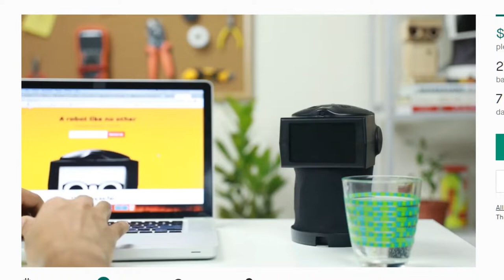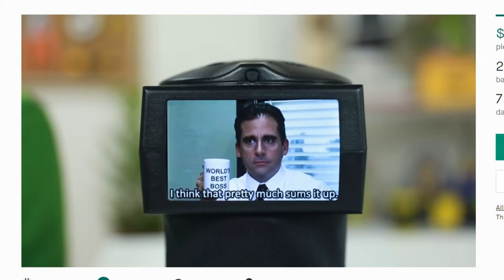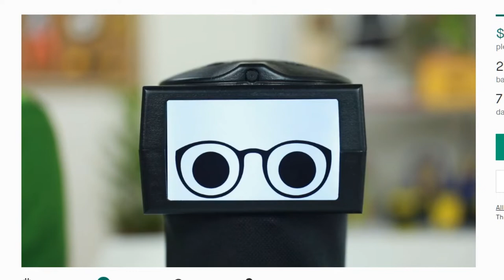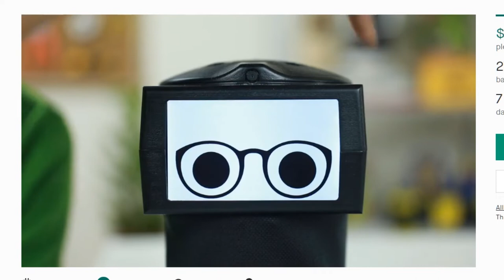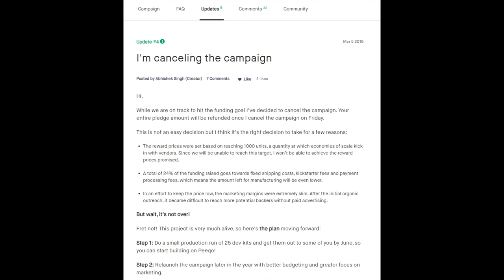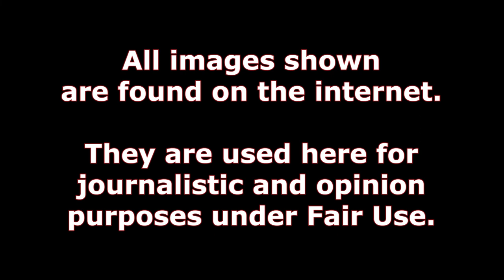Crowdfunding Hell: Peeqo's Niche That Never Was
Peeqo showed a lot of promise as a very niche product.

Then the campaigner suddenly closed down the campaign, refunding all the pledge money. He promises to resurrect Peeqo in another form soon, but in an age when the similar Jibo just died an unlamented death, can it be done?

Music under license through soundscrate

Scams, Flops and Failures book link on Amazon

This channel invites you to become a supporter. Want to do a one-time support contribution?

Each time you do, I punch a scammer in the face! (True story)